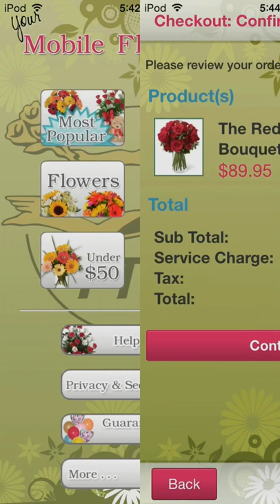Mobile Florist - Send Flowers Anytime from Anywhere from Your iOS or Android Device!!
+ Network of over 15,000 local FTD florists
+ Same Day Delivery!
+ Quality and Freshness Guaranteed

Ever forget to send flowers or a gift? Need SAME DAY DELIVER? It can be frustrating trying to find a computer when you’re on the go. With Mobile Florist, that will never be a problem again. Now you can send flowers anytime anywhere nationwide direct from your iOS device.

Mobile Florist is a leader in mobile device floral ordering and delivery services with over 1 million flowers delivered! Mobile Florist fulfills all orders with the Florists’ Transworld Delivery (FTD) network to the US and Canada.

This means that a local florist in the recipient's area handles your flower order. Your flowers are hand arranged and delivered in a vase, guaranteeing QUALITY and FRESHNESS. There are no overnight voyages in dark boxes that test the tensile strength of cardboard. In most cases we can even offer SAME DAY DELIVERY! We use our experience and knowledge from past flower orders to select the best and most reliable florists from a network of over 15,000 local FTD florists.

Many of the florists we use, we’ve used for years because they have a proven track record of reliably delivering high quality flowers and keeping our customers satisfied. Anyone can choose a local florist; we use our experience and make it our business to choose the best local florist. It is not in your best interest or ours to use anything but the best local florist for the freshest flowers. Through the power of the FTD network and trusted florists around the country, you can have your friends, business associates, mother, father, brother, sisters, kids, husband, wife, girlfriend, boyfriend, or other loved ones or family smelling the sweet
smells of bouquets, roses, lilies, orchids, tulips & more.

Are they not the flower kind of person? Send a gift or fruit basket instead. Take care of that special someone on Valentine’s Day. Show mom your appreciation on mother’s day. Not just for holidays, Birthdays, anniversaries, “just because”, and even sympathy deliveries. No matter where you are in the world, send the most beautiful and the freshest flowers today!

Easily search flowers in several categories including:

- Anniversary
- Balloons
- Baskets
- Birthday
- Casket Sprays
- Centerpieces
- Christmas
- Crosses
- Cut Bouquets
- Easter
- Everyday
- Floor Plants
- Fruit Baskets
- Get Well
- Hearts
- Inside Caskets
- Love and Romance
- Mother's Day
- New Baby
- Novelty Arrangements
- One Sided Arrangements
- Plants
- Roses
- Sprays
- Sympathy
- Table Arrangements
- Valentine's Day
- Vased Arrangements
- Wreaths

*** Same Day Delivery available for most orders placed before 1pm in recipients timezone ***